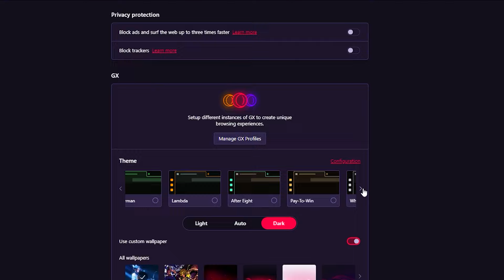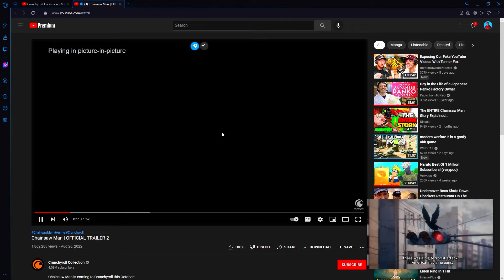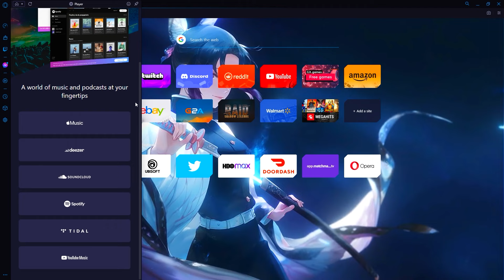Demon Slayer Academy Episode 9 (Demon Slayer VR)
DEMON SLAYER ACADEMY EPISODE 9 !

Hey what's up peeps, today's DEMON SLAYER VR video is another DEMON SLAYER ACADEMY episode! The highly popular DEMON SLAYER video series, that you guys love!

It has all of your Demon Slayer favorite characters such as, TANJIRO KAMADO , INOSUKE HASHIBIRA , ZENITSU AGATSUMA , MITSURI KANROJI , ZENITSU AGATSUMA , MUICHIRO TOKITO , MURATA , TENGEN UZUI , OBANAI IGURO and MUZAN KIBUTSUJI !

I hope you peeps enjoyed today's video and let me know if you're excited for the next episode!

Comment "Respect the badge" if you see this! XD

Friends in the video:
@DatDodger (Nezuko)
@ianjoii (Tanjiro)
@SwaggyCucumber (Mitsuri)
@Stickystewart (Muichiro)
@ArrowHazard (Murata)
@Malachichi (Obanai/Karl)
@Vezypoo (Muzan/Uzui)
Lightsu (Zenitsu)